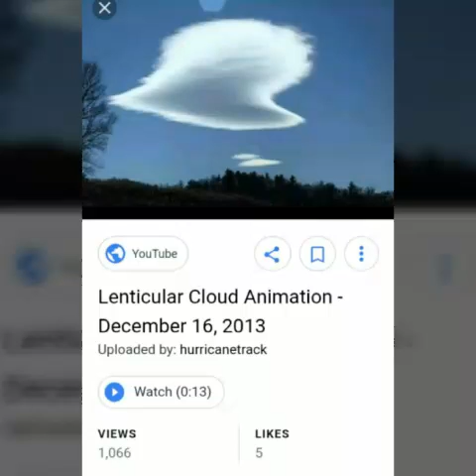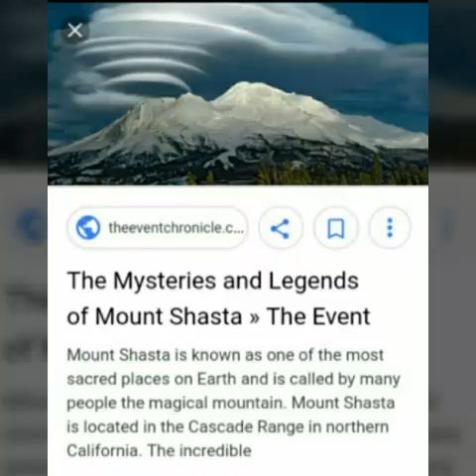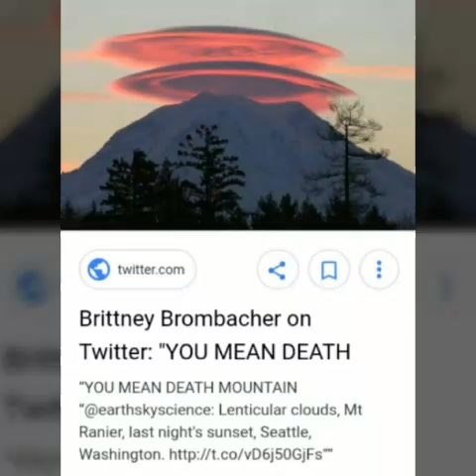I Don't Know What Blue Skies Mean Anymore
However, I knew what tornadoes meant.